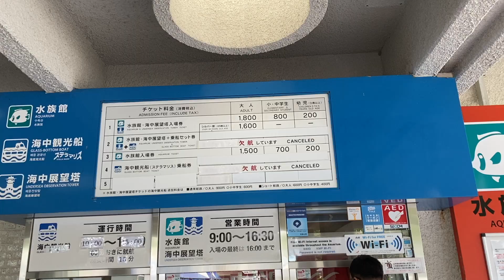JAPAN HAIR SALON COST / GETTING A HAIRCUT IN JAPAN /